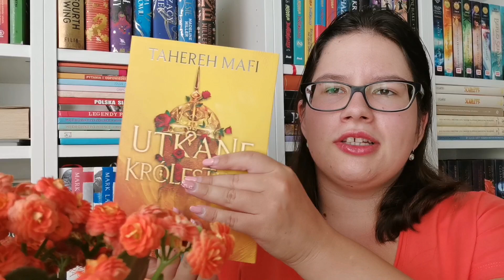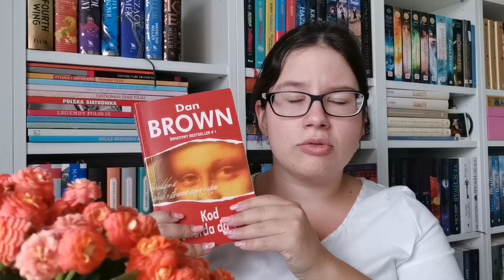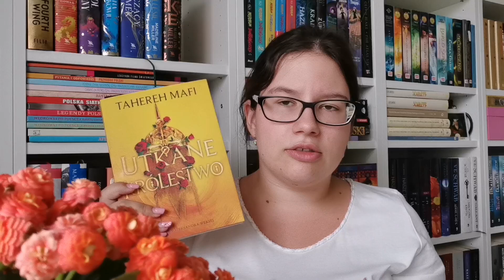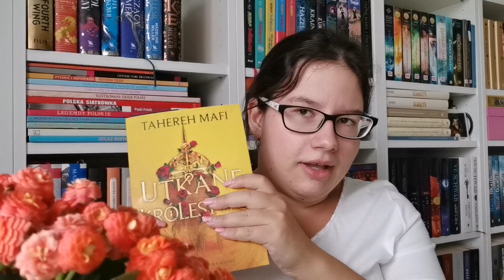Końcówka wakacji, wyjazd do zamku w Mosznej i ekscytujące książki 📚 🥳 - reading vlog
Cześć! Przychodzę dzisiaj do Was z nowym vlogiem. Mam nadzieję, że film Wam się spodoba!